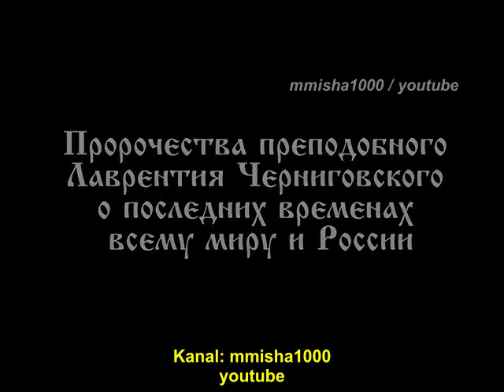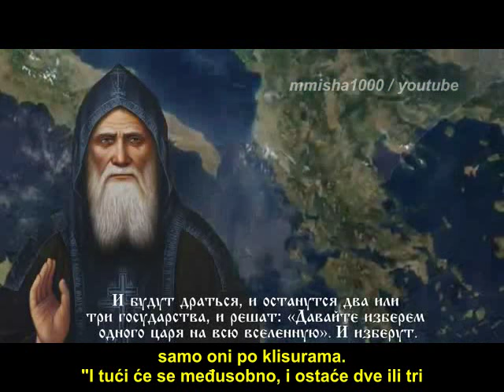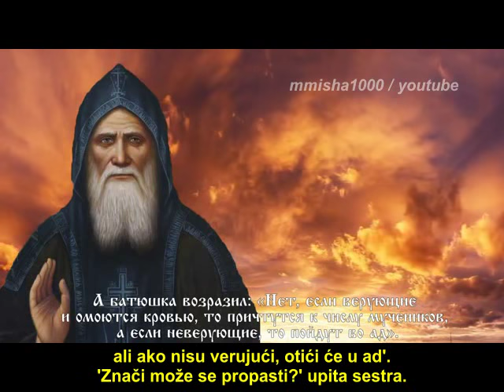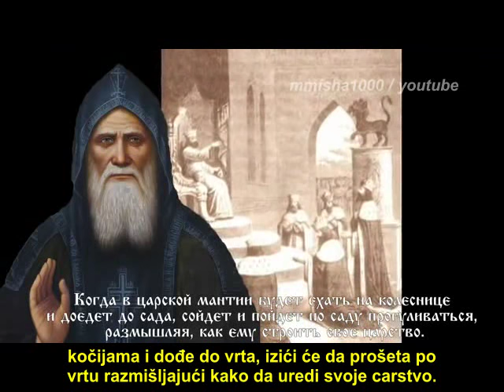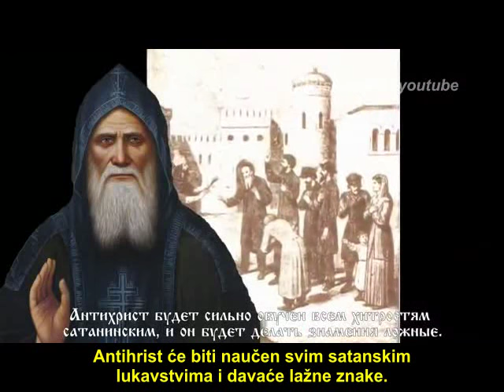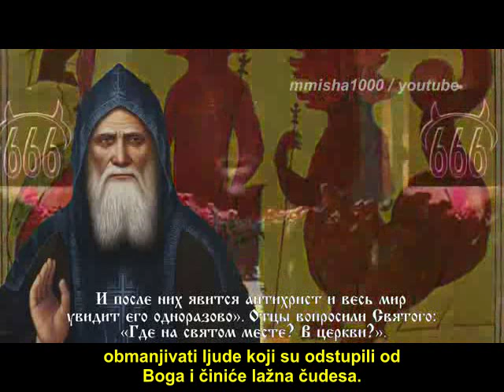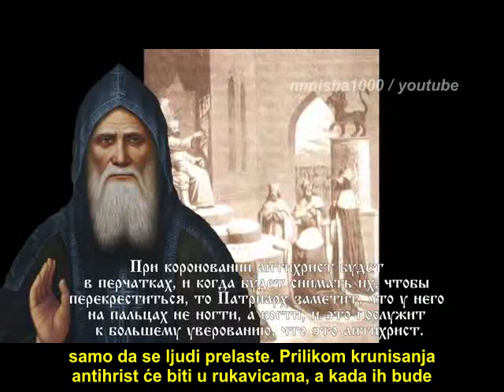Proročanstva Svetog Lavrentija Černigovskog o poslednjim vremenima